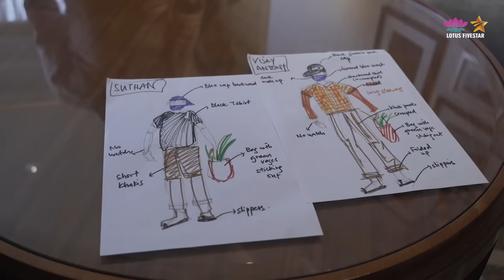Celebrity Surprise By Busking In Disguise | Vijay Antony | Kavya | Pichaikkaran 2 | Lotus Five Star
For the first time in Malaysia, we had a celebrity to surprise the people of Brickfields KL by getting @vijayantony to join a busking session in disguise. Follow the journey of @vijayantony & KavyaThapar from the hotel to the streets of Brickfields and find out what happened at the end. It was a pleasant surprise!

SPECIAL THANKS TO:

HOTEL SHERATON PJ
KAARA SAARAM BRICKFIELDS
MALAYSIA MAKKALS

LOTUS FIVE STAR (LFS) TEAM:

THILAKA
DANESH
KALAIVANNAN
LOGESWARI
MAHENDRAN
MATHAN
THIRAWEN RAJ
PALANI
POOBALAN
PRASHANTH
PRAVIN
PREMARAJ
RAJ
RUPASHRI
SELVAKUMAR
SELVARAJOO

ARITZZ TEAM:

SARTIBBAN SEKARAN
UMA DEVI RAMACHANDRAN
THAVANEHSAN
HARENY NADESAN
PRICEILLA PUSPANATHAN
SASHEEN SEKARAN
KAVINESWARY
RAJEDEVAN SANGLIDEVAN
MEENAKUMARI (MAKE-UP)

IDEAMONEY TEAM:

SHANKER INDERA
CHATHU KADILANKARA

BUSKERS/ MUSICIAN:

TEAM - RUVELA GIGS
SINGERS - RUVELA & HAARIHARAN
GUITAR - KEVIN
CAJUN - VINOD

VAHAR TEAM:

THIRU DHINESH KUMAR (ASST. DIRECTOR)
LOGESSH PARAMESWARAN (DOP)
PILLAY ASBALAN  (MAKEUP)
SATHIS KUMAR (CREW)

VIJAY ANTONY FILM CORPORATION TEAM:

MUTHU SARAVANAN
NAVEENKUMAR DURAISWAMY
MANI ANNBALGAM
THIRUMURUGAN
AARTI PRAVEEN

CONCEPT  & CREATIVES
DR SAI SUTHAN
SHANKER RAGAVEN
GANESAN

Worldwide Distributor: Lotus Five Star
Movie : Pichaikkaran 2 - ANTI BIKILI
Director, Music Director & Editor : Vijay Antony
Actors : Vijay Antony, Kavya Thapar, Dato Radha Ravi,  Y Gee Mahendran, Mansoor Ali Khan, Hareesh Peradi, John Vijay, Dev Gill, Yogi Babu
Production House : Vijay Antony Film Corporation
Producer : Fatima Vijay Antony
Line Producer : Sandra Johnson
Executive Producer : Naveenkumar.D
Production Manager : Krishnaprabhu
Cinematographer : Om Narayan
Associate Editor : Dhivaker Dennis
Recording Engineer : S Chandrasekhar
Mixed & Mastered @ AH Studio by : A.M Rahmathulla
Sound Designer : S Vijay Rathinam
DI @ GoodDevil Studios
DI Colourist : Kowshik KS
VFX @ GoodDevil Studios
VFX Artists : Kabali, Aadit Maran, Godwin
Tech Head : Janarthanan
Publicity Designer : Dhani Aelay
Art Director : Arusamy
Stylist : G Anusha Meenakshi
Dance Choreographers : Azar, Hari Kiran, Kalyan
Action Choreographers : Rajasekar, Mahesh Mathew
Digital Consultant : G. Balaji
Writers : Vijay Antony, K Palani, Paul Antony
Lyricist : Arun Barathi
Dialogue Writer : K Palani
Co-Directors : Sriram Ramathilagam, K Palani
Assistant Directors : E Yoganandhan, Prabu Kuppuswamy, Ajay Dhishan
CG : GoodDevil Studio, Knack studio, RPM studio, Real Works studio, Max studio, R Art Works, D Note studio, Lemon VFX